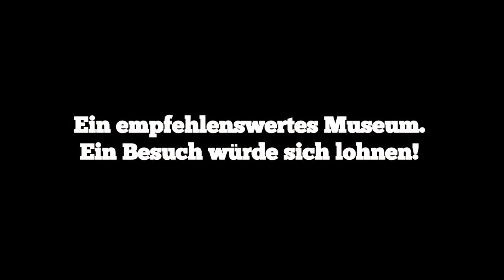Wanderung Tag 4, 21.07.16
Mein Wandertagebuch Tag 4,

Etappe 4: Sarnen bis Bürglen